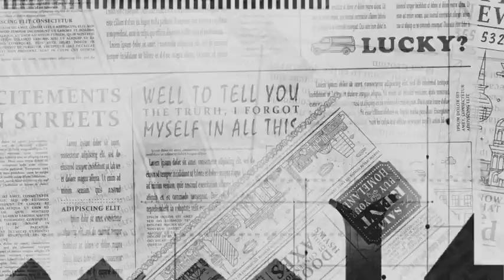Kagame yaciye amarenga ku ifatwa rya Aimable Karasira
Ku mugoroba wo kuri uyu wa Gatanu tariki ya 11 Kamena 2021, Perezida Kagame yahuye n'abavuga rikumvikana bo mu turere twa Musanze na Rubavu. Yavuze ku batavuga rumwe na Leta ye.